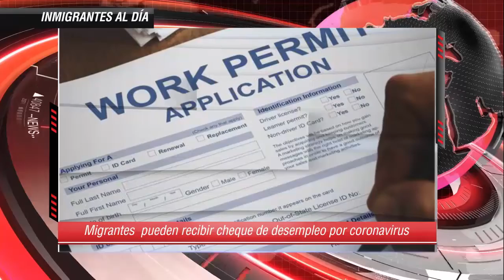Resumen de las principales noticias de inmigración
Se buscan profesionales de la salud. Vea el resumen de las principales noticias de inmigración producidas por Inmigrantes al Día y patrocinadas por Margaret W. Wong & Asociados.

Recuerde que nos puede contactar por:
✔ Facebook: Margaret W. Wong en Espanol